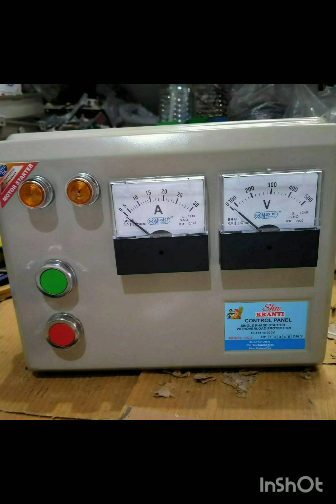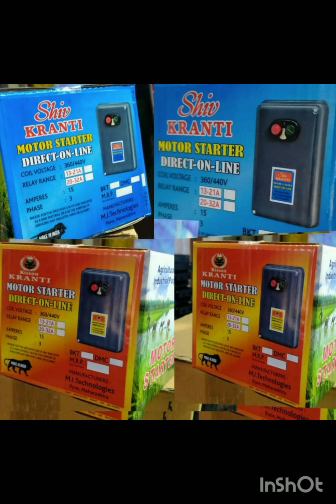shiv kranti pumps